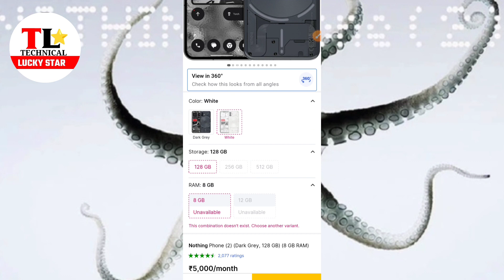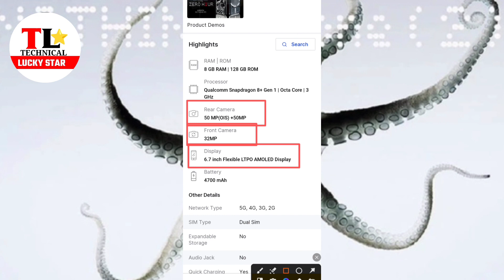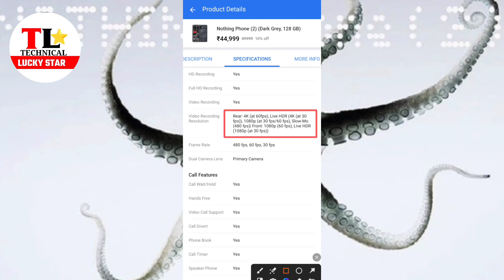NOTHING PHONE 2 | Nothing phone 2 smartphone review 🔥 | Nothing phone 2 smartphone Detail video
Hay guys in this video I discuss about nothing phone 2 full features and detail  so if you want perchesd this phone in helping

Nothing Phone (2) 5G (Dark Grey, 12GB RAM, 256GB Storage)

Nothing Phone (2) 5G (White, 12GB RAM, 256GB Storage)